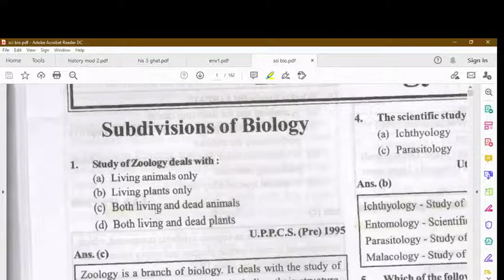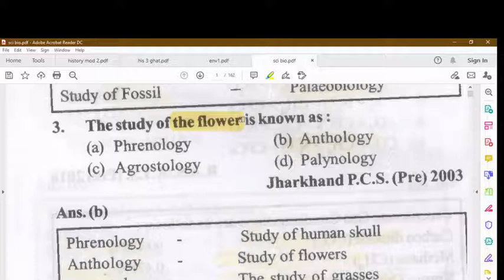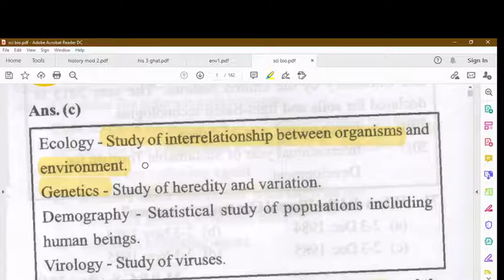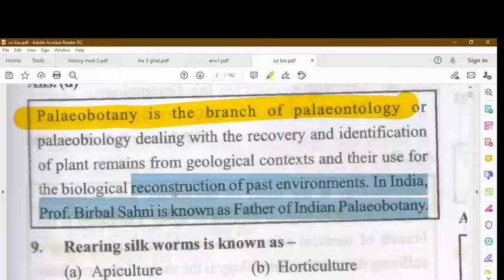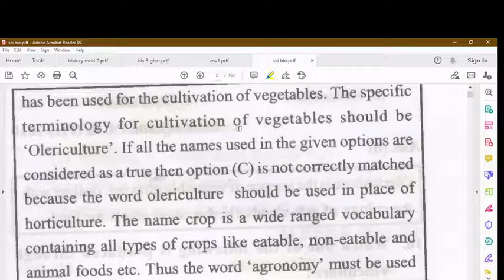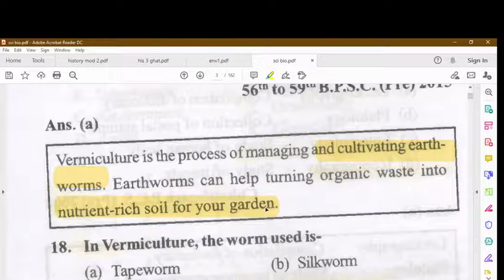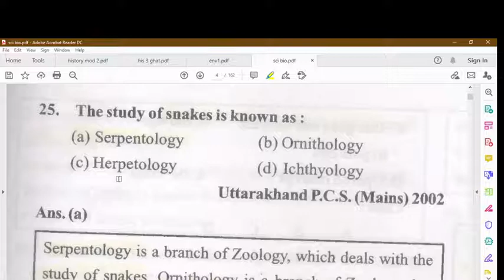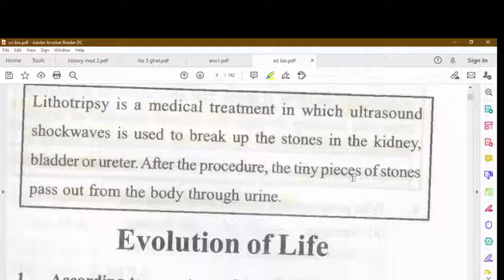Ghatna Chakra Biology || English || Subdivisions Of Biology || L 1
Hey guys this is

घटना चक्र (2020) General science Biology
जीव विज्ञान की उपशाखाएं जैव विकास
Sub-disciplines of biology and bio-development // Science(Biology) - IAS/UPSC/BPSC/UPPSC | revision notes and question and 25000+ question revision

January - August Current Affairs 2020पर्यावरण एवं पारिस्थितिकी ||Environment And Ecology || Ghatna Chakra || Hindi || L 35

पर्यावरण एवं पारिस्थितिकी - Environment And Ecology - Ghatna Chakra-UPSC,PCS,SSC,RAILWAY, NTPC